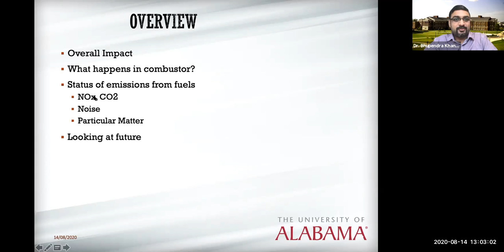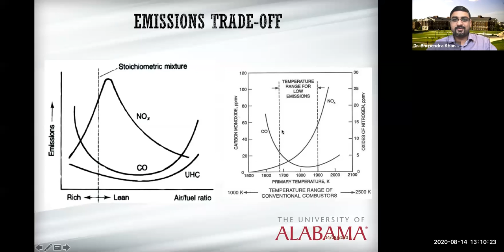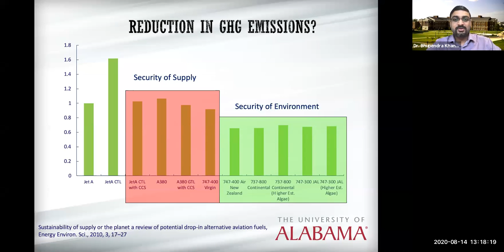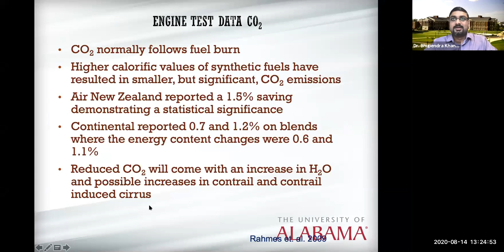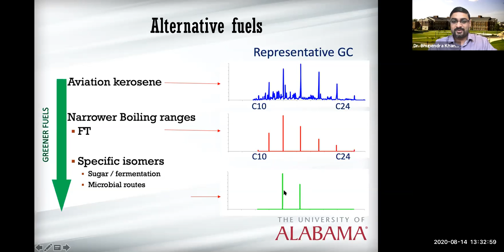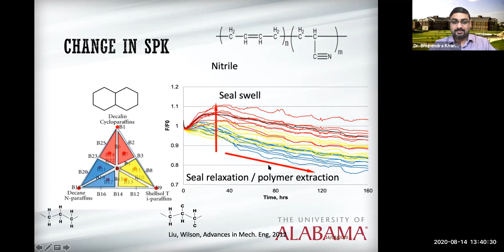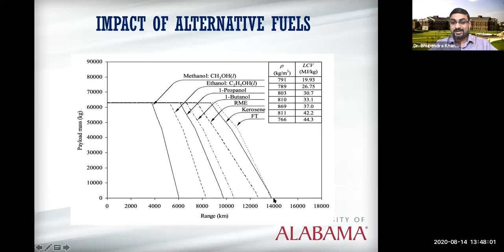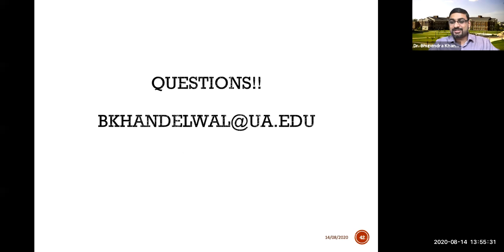Future Sustainable Fuels